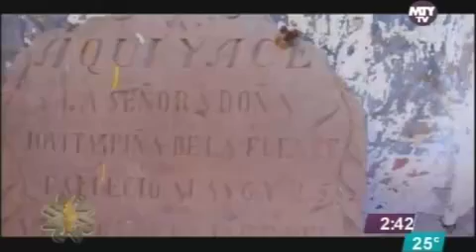Hacienda La Parada en Ahualulco SLP